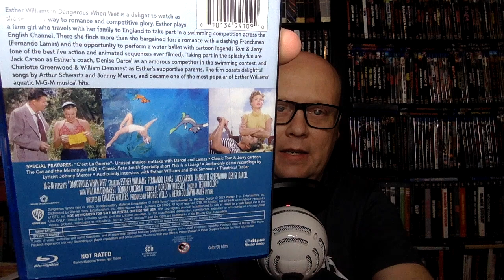Warner Archive and Draftouse Films Documentaries on Blu-ray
In this video, I am talking about several recent Warner Archive Blu-rays (Including a couple big favorites) as well two great documentaries from Drafthouse Films.